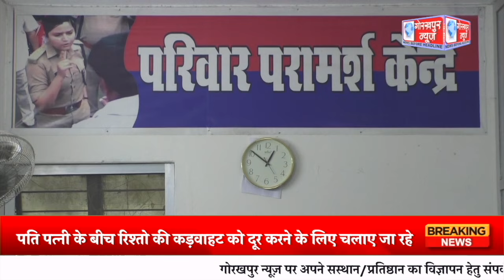GORAKHPUR NEWS - 07.12.2023